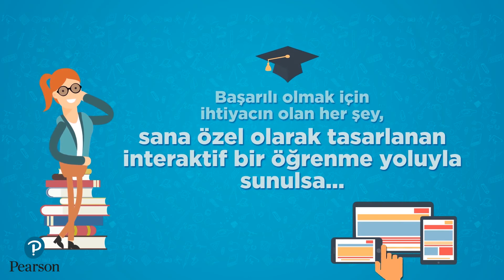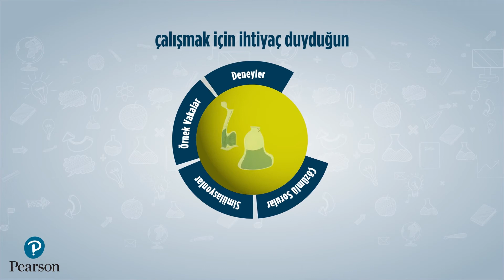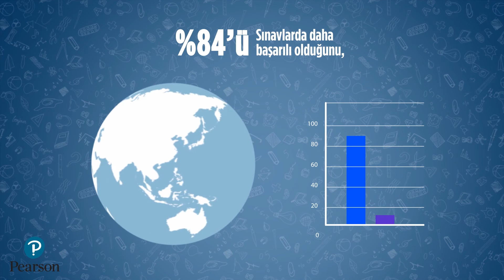MyLAb - Öğrenci Tanıtım 2D Animasyon Videosu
Markalarımızdan Pearson için hazırladığımız Öğrenci Tanıtım - 2D Animasyon Videomuz. 2017